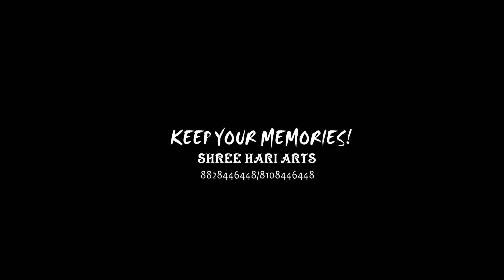SHRII HARI FILM|| PROMO VIDEO.....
Life is shorter, live it .
Love is rare, grabe it.
Anger is bad, dump it .
Fear is awful, face it.
Memories are sweet , cherish it .
So.
               Keep your memories.

SHRII HARI FILM
Harikesh pal